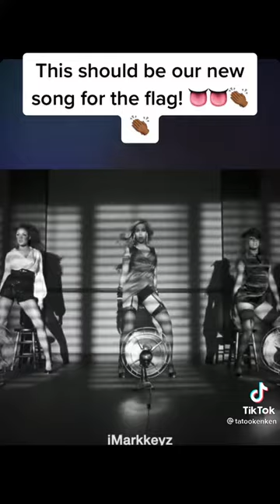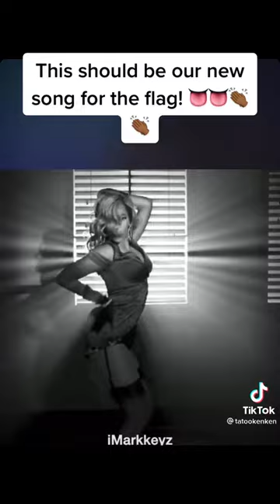January 30, 2022